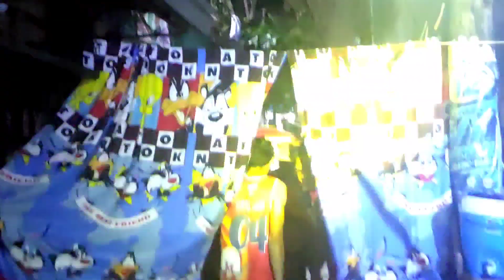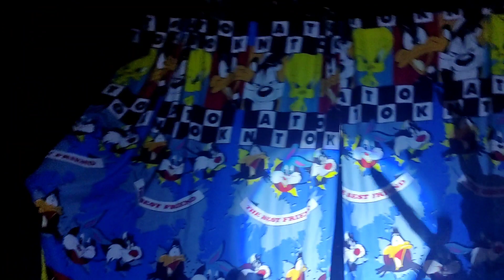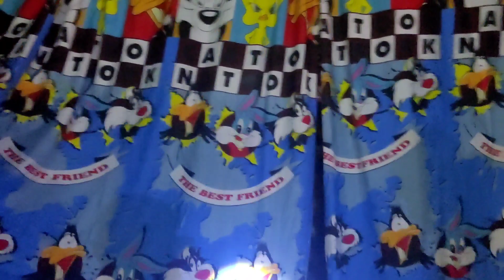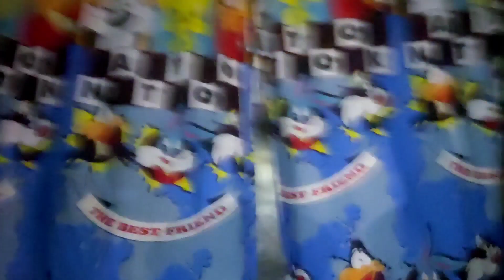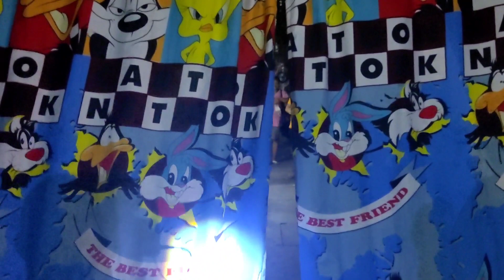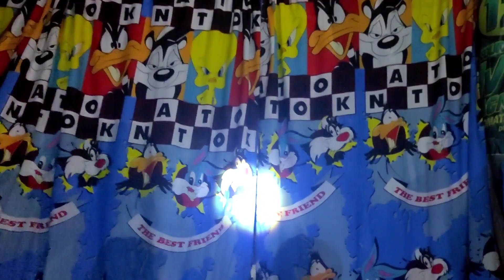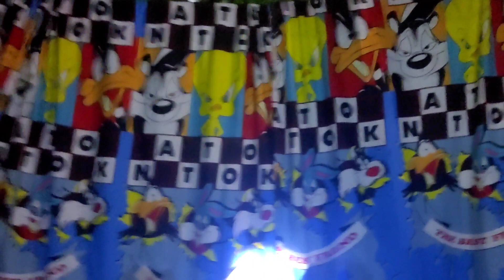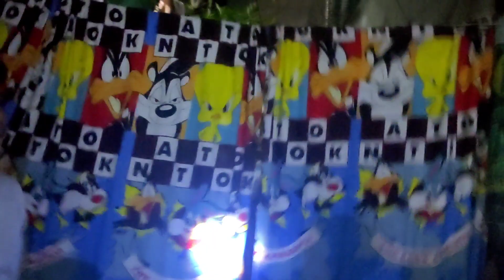red vs maroon finals.... ceremony of jackass brotherhood of blk.245